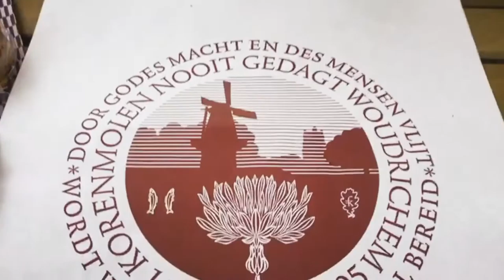Pruuve Maor 2017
Beleef Altena bezoekt Pruuve Maor in Woudrichem.